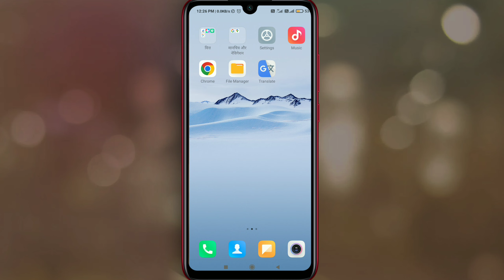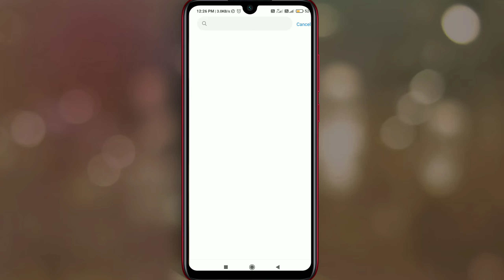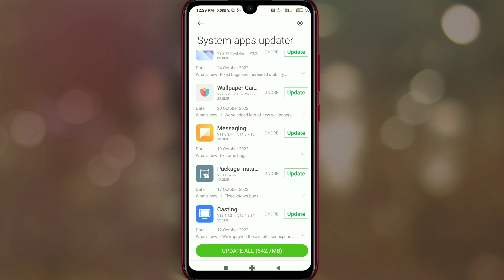Bina play store se app kaise update kare | How to update apps without play store | New updates Hindi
About video :-  ?